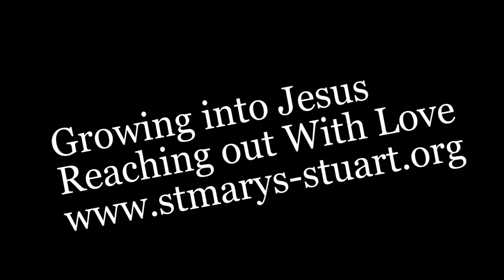Top 3 Things: New Members, Prayer Room, and Juneteenth Celebration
Welcome to St.Marys!  These are the top 3 things you need to know for this weekend of June 19th/20th at St Mary's Episcopal Church.
1) New Members Gathering
2) Prayer Room Opening!
3) St Mary's Booth at the Juneteenth Celebration and Father's Fest

ALL THIS WEEKEND!